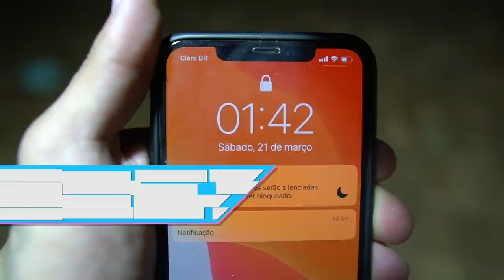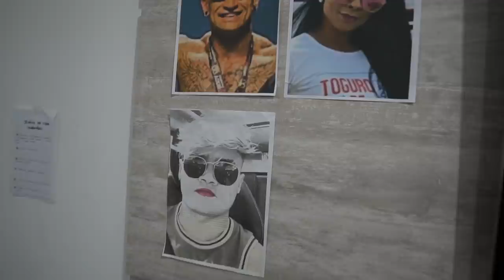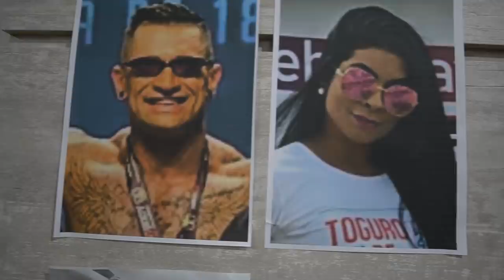CEARA SE DESPEDE DA MANSÃO MAROMBA